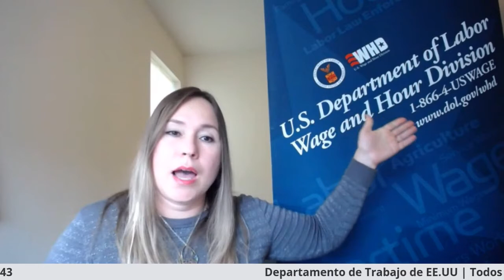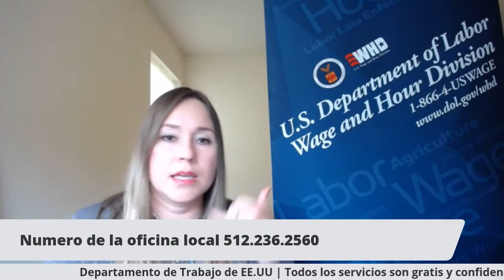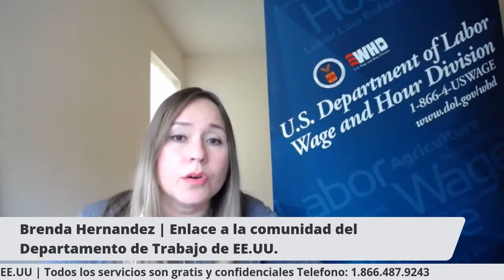Sirviendo a Austin: “Cuáles son mis derechos en el trabajo?”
Chilanga platica con Brenda Hernández y Rosalinda Huffman, representantes del Departamento del Trabajo.

 - 107.1 LA Z DE NETA Y LATINO 102.7 ESTAMOS CONTIGO SIRVIENDO A AUSTIN!
- Conoce tus derechos y tus responsabilidades con el Departamento de Trabajo de Estados Unidos.
- Sin importar tu estatus legal migratorio, tu empleador debe pagarte por horas extras trabajadas,
  si tu empleador no te ha pagado por horas trabajadas, hay forma en que puedas recibir ayuda para que se respeten tus derechos.